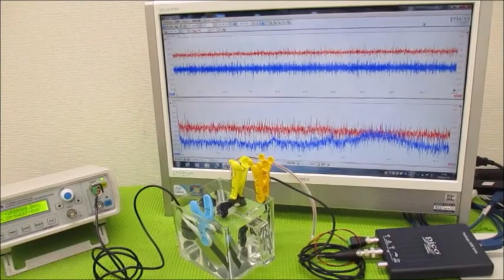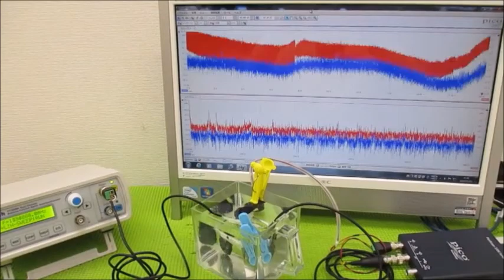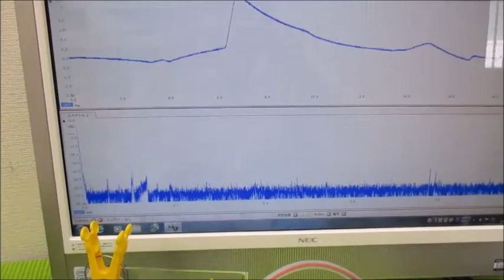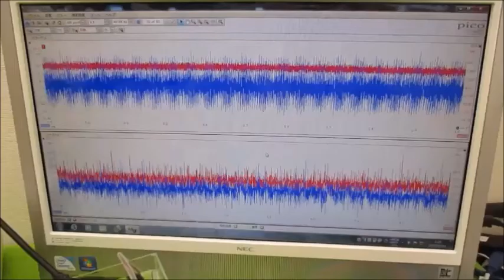音圧測定解析に基づいた、超音波システムの開発技術 ultrasonic-labo